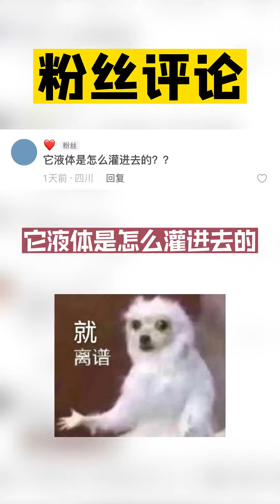这竹筒饮料里的饮料会过期么？竹筒饮料